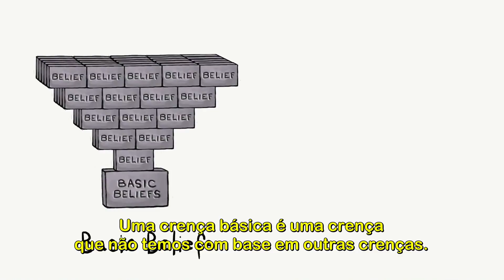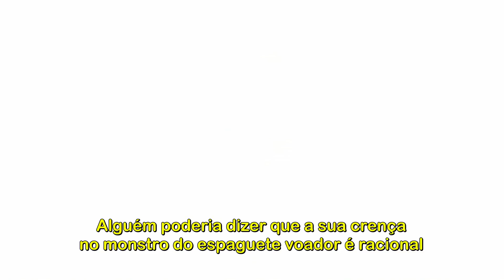EPISTEMOLOGIA REFORMADA | ALVIN PLANTINGA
A crença na existência de Deus depende exclusivamente de argumentos e evidências? Para filósofos da epistemologia reformada como Alvin Plantinga, a crença em Deus é apropriadamente básica, mantendo-se racional independentemente de evidências.